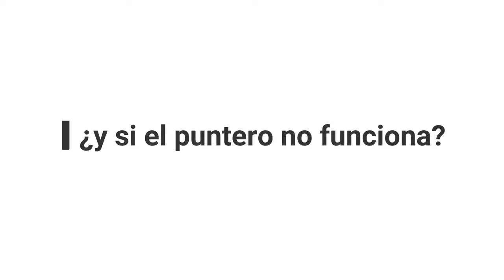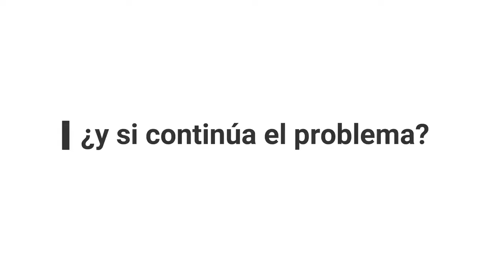Mi Magic Control no funciona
¿Tu control remoto Smart Magic no funciona? Vea en este video lo que se puede hacer para usar el control en su LG Smart TV.